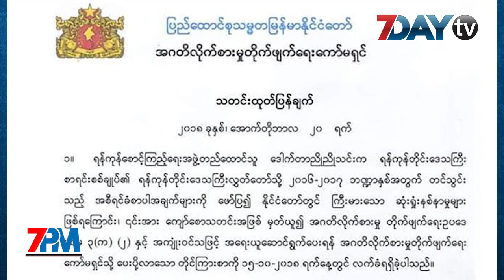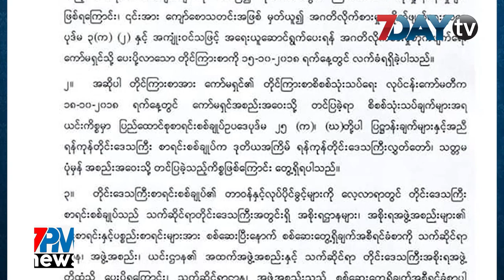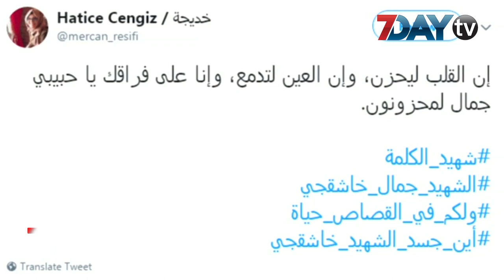7DAY TV ရဲ႕ 7PM NEWS တိုက္ရိုက္ထုတ္လႊင့္မႈ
၁။ ထိုင္းပင္လယ္ေကြ႕ က မုန္တိုင္းငယ္အရွိန္ေၾကာင့္ တိုင္းနဲ႕ျပည္နယ္အခ်ိဳ႕ မိုးႀကီးႏိုင္

၂။ ဆူဇူကီးဖလားအတြက္ ျမန္မာအသင္းအေကာင္းဆုံးျပင္ဆင္ထား

၃။ ေဒါက္တာညိဳညိဳသင္းရဲ႕ တုိင္ၾကားစာအေပၚ အေရးယူဖို႔မရွိေသးဘူးလို႔ အဂတိေကာ္မရွင္ ထုတ္ျပန္

၄။ Water Bus လမ္းေၾကာင္းသစ္ေတြ ထပ္မံတိုးခ်ဲ႔သြားမယ္

၅။ ေပ်ာက္ဆံုးေနတဲ့ ဂ်ာနယ္လစ္ ေသဆံုးသြားၿပီလုိ႔ ေဆာ္ဒီ အစိုးရ ပထမဆံုးအႀကိမ္ ဝန္ခံ